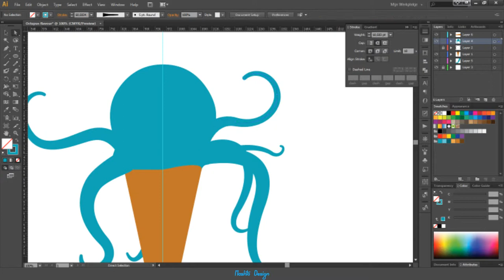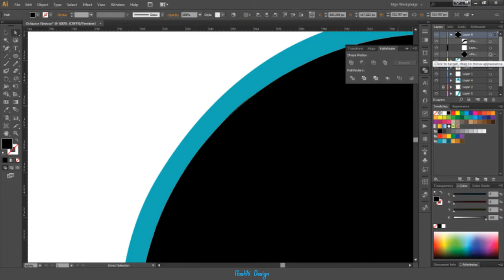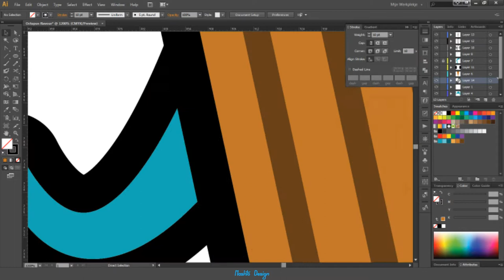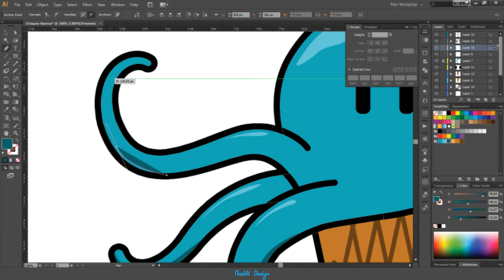Octopus Flavour ● Speed Art ● Adobe Illustrator Design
Hello, this is a personal project. I wanted to create a design so I started brainstorming and this is what I came up with, octopus + ice cream, I hope you like it.

So, what do you think? I'd love to get some feedback! :)

Speed Art
Illustrator
Graphic Design
Speed Design
Graphic Speed
Timelapse
Design
Octopus
Flavour
Art
Illustration
Speed Drawing
The Lion Adobe Illustrator Drawing & Coloring Speed Drawing Video
Lesson
ste bradbury design
Mashto Design
Mashto